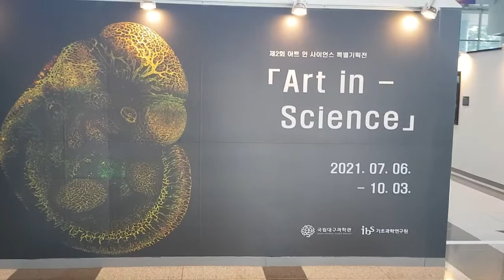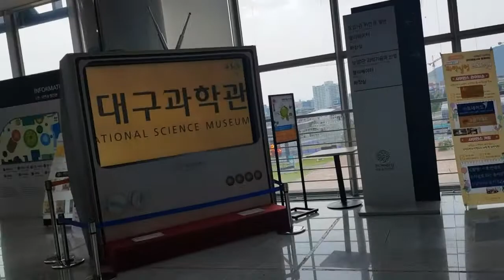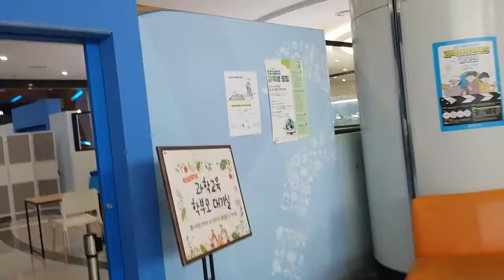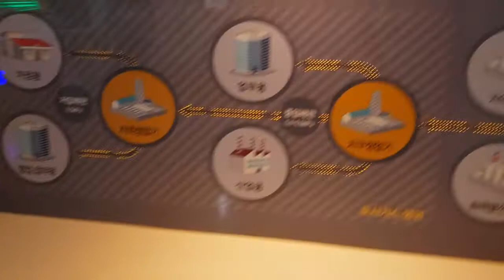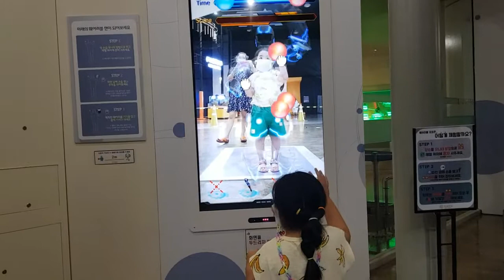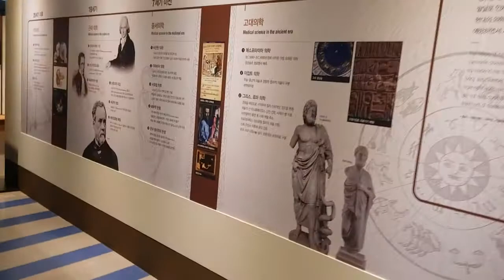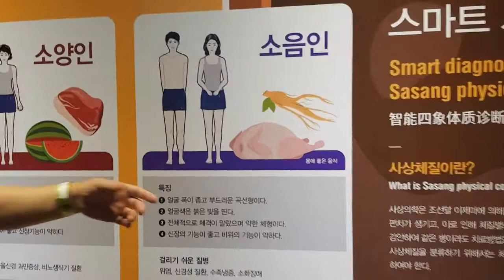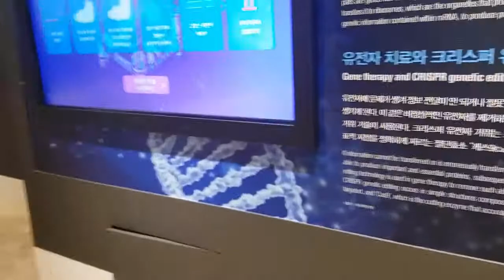Daegu National Science Museum [국립대구과학관] ~PART 1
This is the place where people can explore the world of science with a 4D theater,  a planetarium & exhibits on nature,  industry & technology.